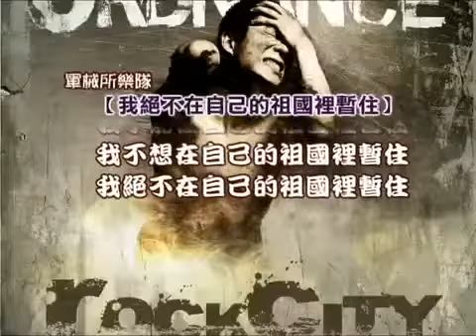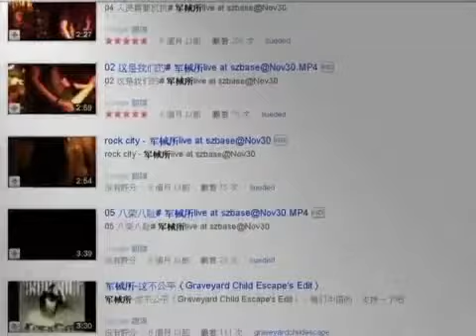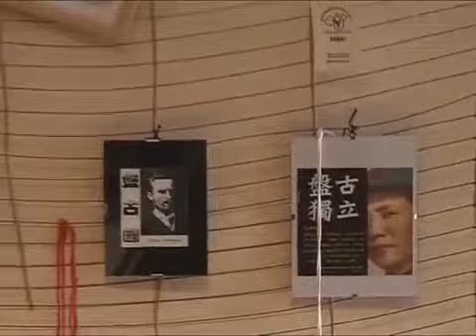【中国禁闻】不愿在自己祖国里暂住 军械所遭查禁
国家广播电影电视总局（司局）文件
网发字（2009）94号
关于境内网站不得传播“军械所”乐队作品的通知
各省、自治区、直辖市广播影视局，新疆生产建设兵团广播电视局：
经查，一支名为“军械所”的乐队制作、演唱了《FUAK YOU》、《我绝不在自己的祖国里暂住》、《新八荣八耻》等多首攻击国家现行制度、损害国家荣誉的歌曲。根据《互联网视听节目服务管理规定》，请你局立即通知辖区内从事视听节目服务的网站，不得传播“军械所”乐队的作品（歌曲或相关视频），已经登载（含上传）、连接的，要立即删除。对收到广电部门通知后仍不删除的网站，可依据《互联网视听节目服务管理规定》和《广播电视管理条例》予以处罚，处理结果报我司。